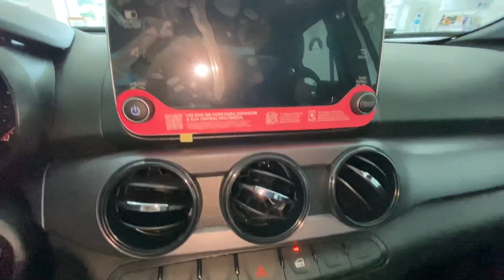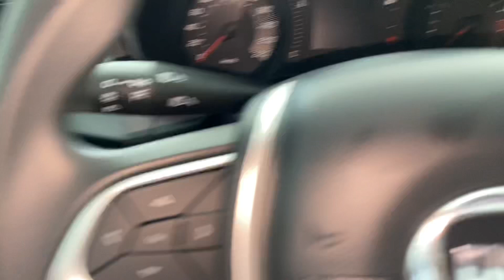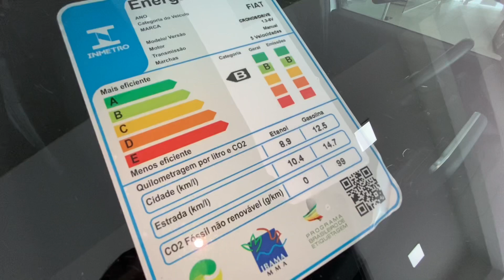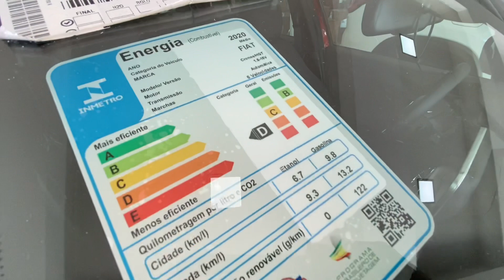FIAT CRONOS R DESING OU HGT 2020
Fala galera do garagem RJ beleza, vídeo novo sobre o Fiat Cronos R Desing é o Cronos HGT duas versões bem similares tirando o diferencial que o HGT tem rodas aro 17, câmbio automático e motor 1.8, espero que gostem do vídeo deixa o like se inscreve no canal e vamos rumo aos 10 mil inscritos valeuuu